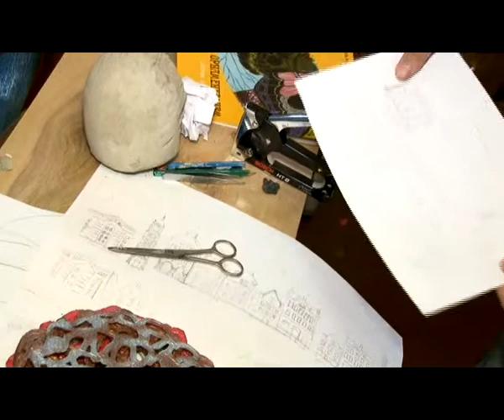Человек в городе 23.05.14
С детства его тянуло к музыке и холстам, хотя и мысли не было серьезно продолжить хоть одно из этих увлечений. А вышло наоборот - в небольшой студии есть место и гитаре и картинам, в которых палитра тесно переплетена с текстилем. Знакомьтесь Владислав Ефремов.